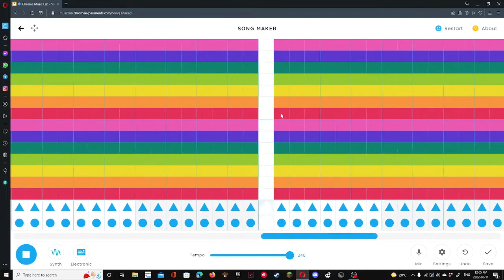Best Music Lab Song 2022!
u dont need the link make it urself